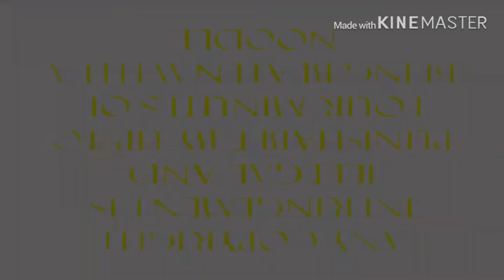(REQUESTED) What happens if Riley Ezell watches Paragress VHS 50 TIMES SCARIER!!!! (Remade)?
Requested by Riley Ezell.